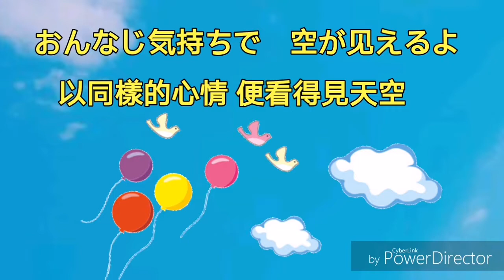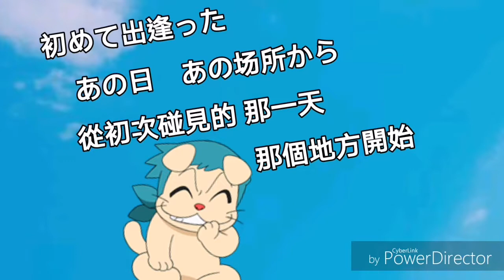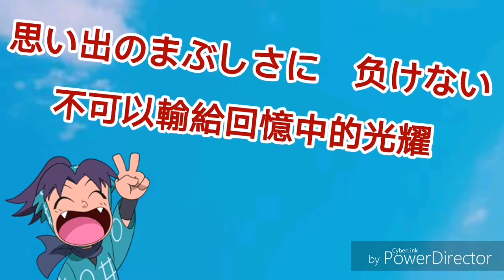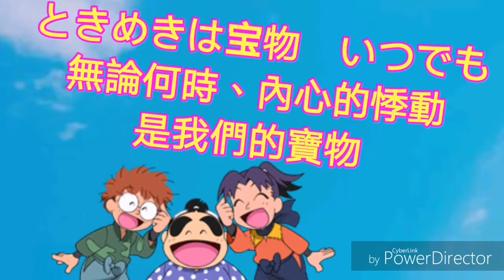忍者亂太郎 - 世界がひとつになるまで 直到世界合二為一 片尾曲 有劇情節 附歌詞 COVER